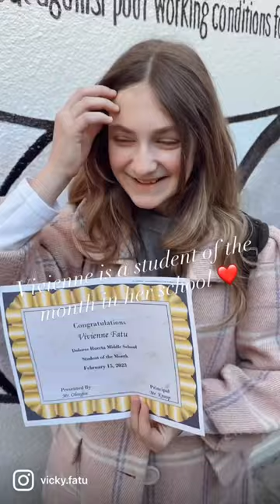Vivienne is a student of the month at her school! SO PROUD! ❤️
Thank you so much for your love and support, and for following our journey!